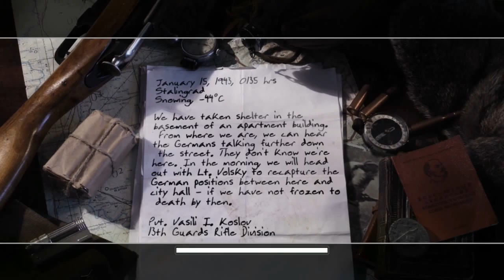Call of Duty 2 #8 Ich darf ans Gewähr